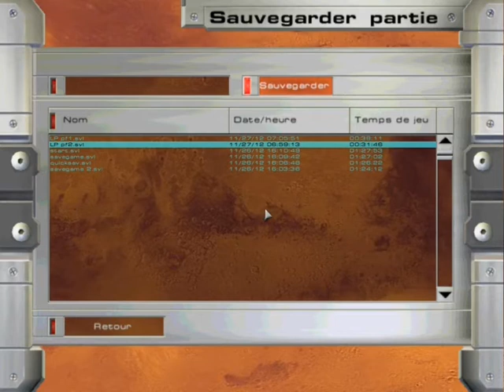Let's Play (FR) Red Faction Partie 2/15 - Celui qui a la grosse artillerie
Episode 2 de RF où on va conduire notre premier gros engin! Ya rien de mieux que les gros engins! Regardez dans quelles conditions nous vivons sur Mars! C'est terrible! Vive la Red Faction!

Bonne vidéo ;)